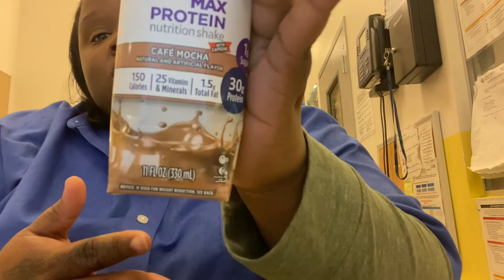Considering Getting VSG Weight Loss Surgery. (Vertical Sleeve Gastrectomy Surgery)